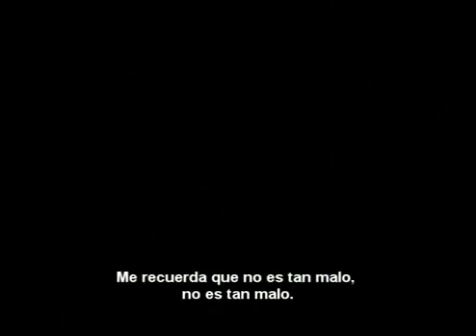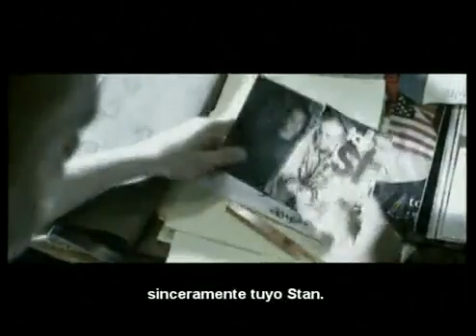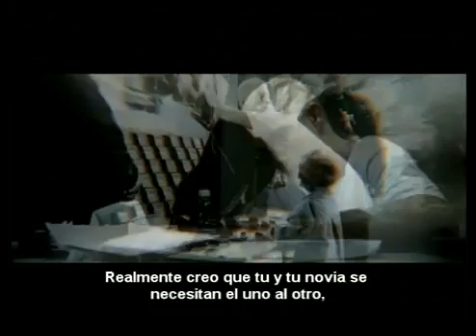dido eminem stan subtitulado